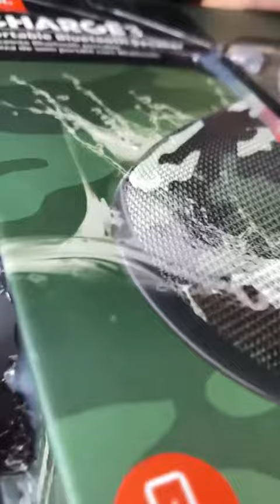CASSA AMPLIFICATA FAI DA TE